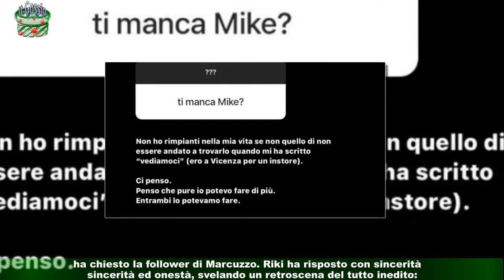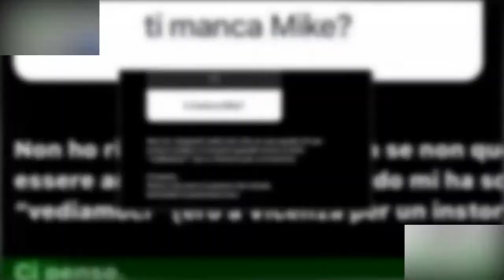Michele Merlo morte, il rimpianto di "Potevo fare di più", il retroscena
Riccardo Marcuzzo è tornato a parlare della scomparsa di Mike Bird di Amici, avvenuta lo scorso 6 giugnoRiccardo Marcuzzo, in arte Riki, è tornato a parlare di Michele Merlo, noto anche con il nome di Mike Bird.I due si sono conosciuti ad Amici di Maria De Filippi nell’edizione andata in onda nella stagione televisiva 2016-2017.